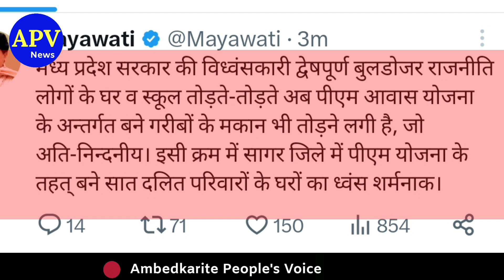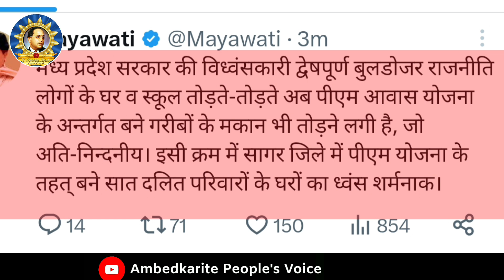एमपी में दलितों के घर तोडे तो बीजेपी पर भड़क उठी बसपा सुप्रीमो मायावती || Mayawati | Akhilesh Yadav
हमसे जुड़े -